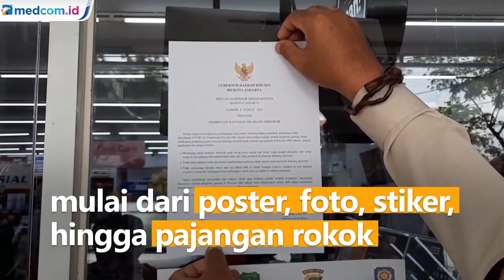Satpol PP Tertibkan Iklan Rokok di Minimarket dan Warung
Petugas Satpol PP melakukan penertiban iklan rokok di sejumlah minimarket dan warung di Jakarta Timur mulai dari poster, foto, stiker, hingga pajangan rokok. Petugas juga menempelkan stiker agar para pedagang maupun pengelola minimarket tidak lagi memajang iklan rokok. Penertiban dilakukan sesuai seruan Gubernur DKI Jakarta Nomor 8 Tahun 2021 terkait pembinaan kawasan dilarang merokok.